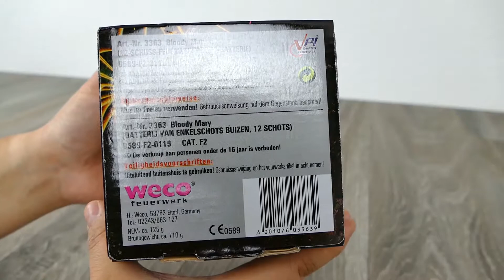Bloody Mary | Kaufland | Colorful Feuerwerk #034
FAZIT
Eine Low-Budget Batterie mit edlen Effekten aus dem Discounter. Sie scheppert nicht so doll wie die Poison / Artus, dafür glänzt die Batterie mit schönen Gold-Effekten. Die Preissteigerung von 3,99€ auf 4,99€ hätte nicht sein müssen. Das muss aber jeder für sich beurteilen, ob sie es Wert ist.
PS: Wir werden sie voraussichtlich einmal mitnehmen😉.

EQUIPMENT
► Kamera:  Panasonic FZ1000
► Action-Cam:  GoPro Hero 5 Session
► Mikrofone: Rode Stereo Video Mic Pro Rycote
► Speicherkarte: SanDisk Extreme SDXC 64 GB
► Speicherkarte: SanDisk Extreme microSDXC 64 GB
► Bearbeitungsprogramm: Magix Video deluxe Premium